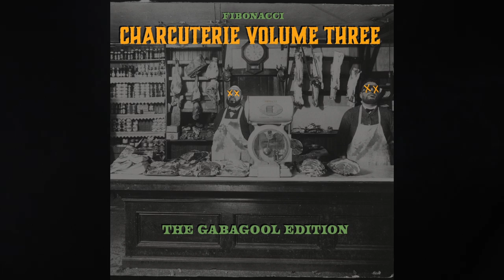Alonzo Fibonacci - Bobby Baccala (Official Audio)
Charcuterie Volume Three - The Third Installment of the Charcuterie Trilogy from production duo @AlonzoFibonacci ( @Solarrio + @Hitmaniabeats = @AlonzoFibonacci )

Charcuterie Volume Two
An instrumental EP from Alonzo Fibonacci